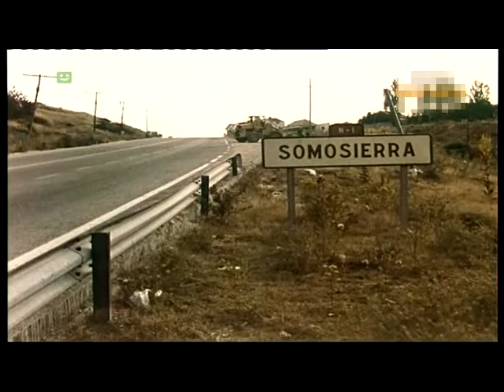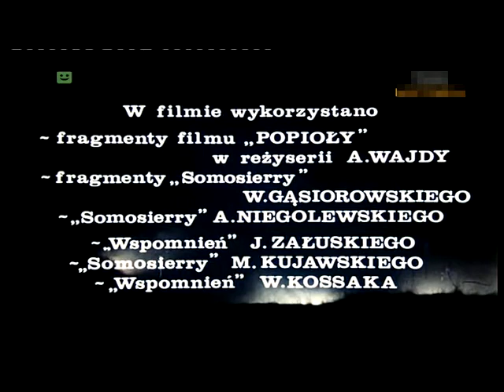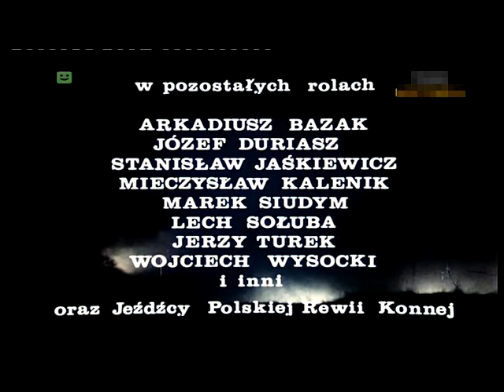Somosierra 1808 Bitwa o wąwóz Somosierra Dokument fabularyzowany A czyjeż to imię - Hexmagazine tale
Dziś prawdziwa perełka, chyba jedyna na YouTube. Specjalnie na kolejną rocznicę zwycięskiej szarży polskich szwoleżerów, fabularyzowany dokument w genialnej obsadzie, oparty na pamiętnikach Andrzeja Niegolewskiego, Józefa Załuskiego, Wojciecha Kossaka oraz innych źródłach historycznych. Przypomina fakty dotyczące walk o wąwóz Somosierra 30 listopada 1808 roku. Szwoleżerowie polscy pod wodzą Jana Kozietulskiego sforsowali w ciągu kilku minut silnie broniony wąwóz i przełęcz, torując w ten sposób Napoleonowi drogę do Madrytu.

Kanał Hexmagazine został stworzony w celu budzenia szerszego zainteresowania grami planszowymi oraz wielowymiarowo pojętą historią. Choć nie tylko. W ramach publikowanych treści prezentowane będą hobbystyczne recenzje, rozmowy, między innymi na temat mających zostać, czy już wydanych gier planszowych, oraz inne aktywności związane ze wspomnianymi tematami, takie jak np. warsztaty tworzenia gier, malowania figurek, ale także filmy z ciekawych miejsc. W czołówce programu wykorzystano motyw oparty na fragmencie utworu zespołu De Press "Marsz Oddziału Zapory" z płyty "Myśmy Rebelianci" wydanej w 2009 roku.